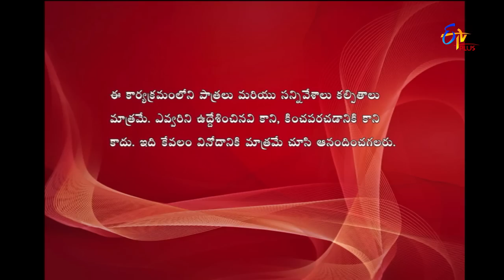Express Raja | Funny Bite 1 | 30th May 2019 | ETV Plus